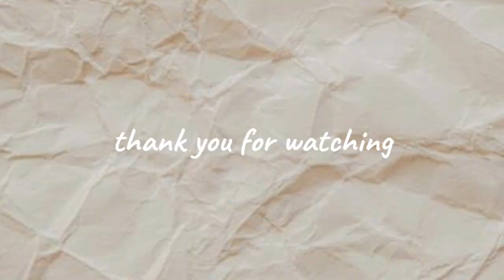kumain sa (Tadhana Restaurant) sa Pililia Rizal kasama family